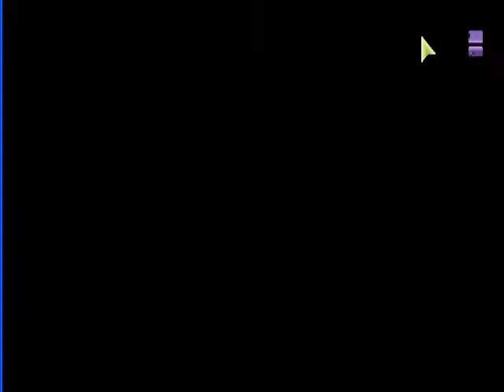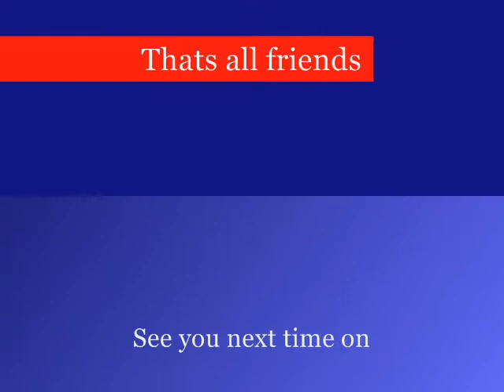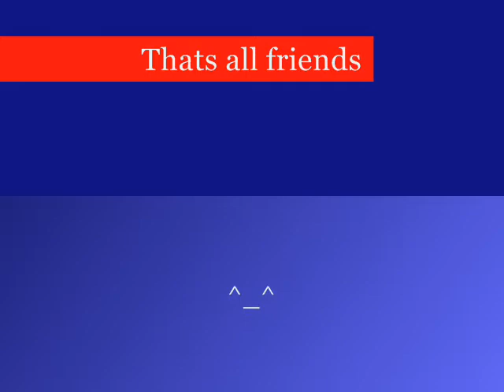How about a game of X-Com Single Soldier Challenge part 31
Hi friends Comet here and this is the How about a game of X-Com Single Soldier Challenge part 31. enjoy:)